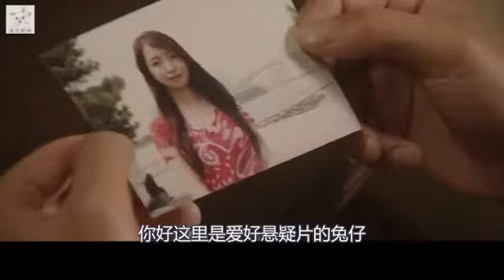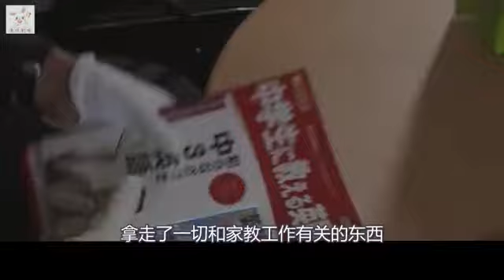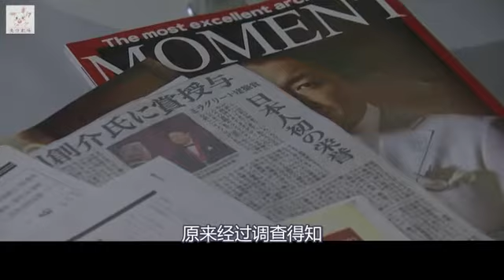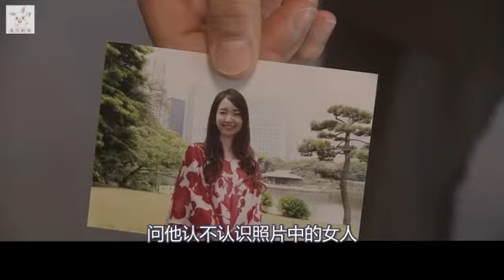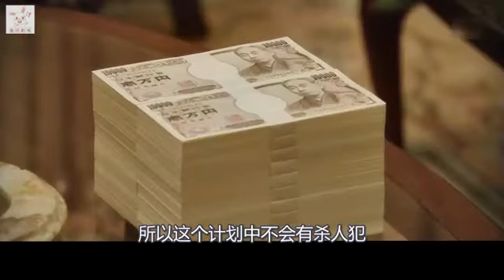没有凶手的命案，真相细思极恐！《东野圭吾推理系列》丨兔仔剧场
本篇来自《东野圭吾推理系列》第二集《没有犯人的杀人夜》